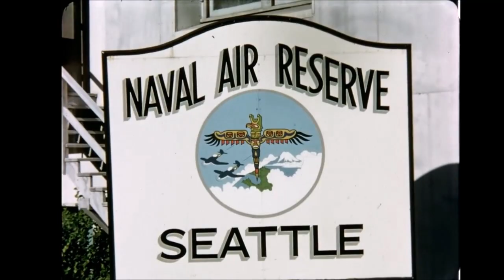Neko Case - Needle Has Landed (Unofficial Video)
Neko Case "Needle Has Landed" from Fox Confessor Brings the Flood (Anti-, 2006)

I made this video edit for one of my favorite songs of all time from found footage of a couple of old home movies.